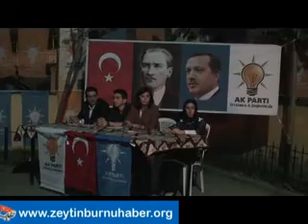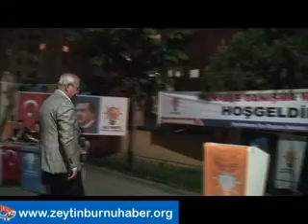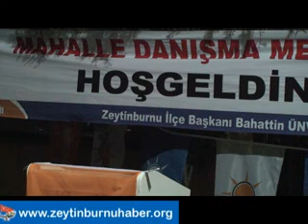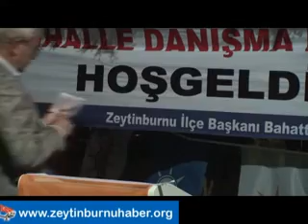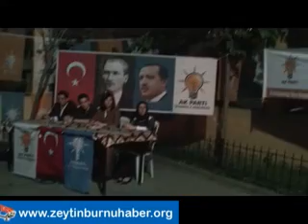Ak Parti Seyitnizam Mahallesi Danışma Meclisi 2013